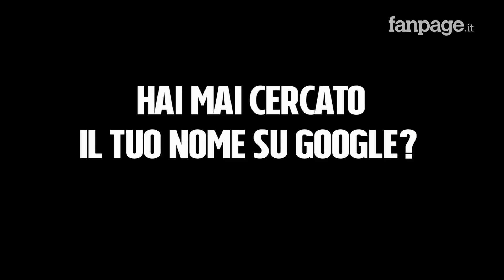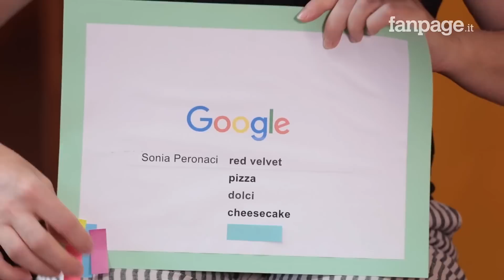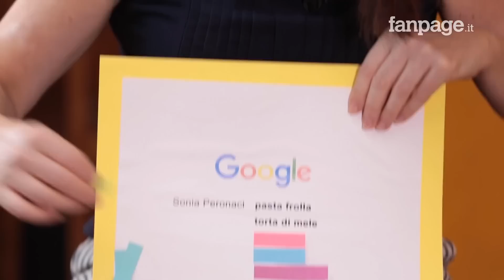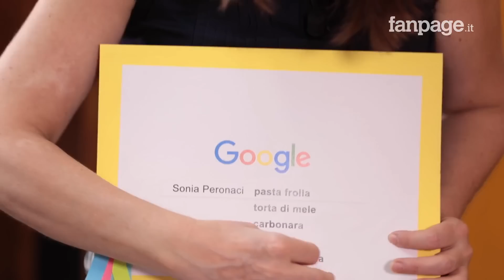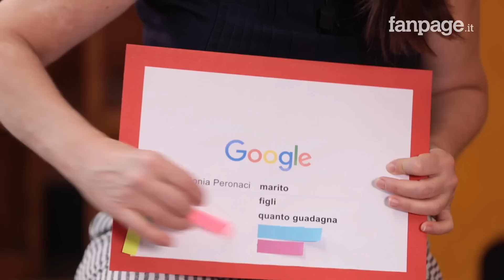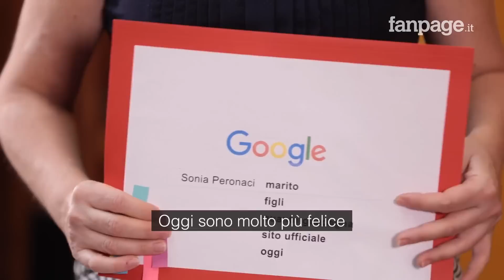Sonia Peronaci, marito, dolci, pizza, tiramisù: l'esperta di cucina risponde alle domande di Google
Il suo nome è un vero e proprio punto di riferimento quando si cerca una ricetta in rete: Sonia Peronaci è un volto molto amato e gli utenti hanno tante curiosità e domande che la riguardano. L'esperta di cucina ha risposto su Fanpage.it a quelle più gettonate su Google.

A proposito della sua vita privata la 52enne originaria di Milano ha raccontato di essere mamma di tre bambine, avute dal suo primo marito sposato molto giovane da cui ha divorziato dopo 18 anni insieme. Ha poi incontrato il suo attuale compagno Francesco, con cui ha intrapreso l'avventura nel settore del food ormai più di dieci anni fa. Insieme hanno fondato Giallo Zafferano, che ha permesso a Sonia di fare della passione per la cucina un lavoro a tutti gli effetti. La sua vita da commercialista non la appagava a pieno, mentre ora si dice soddisfatta delle sue scelte, compresa quella di lasciare Giallo Zafferano per fondare con Francesco nel 2015  soniaperonaci.it, " Abbiamo fatto cose nuove, è un progetto diverso e sono molto felice perché mi sento libera di esprimere me stesa", ha detto a Fanpage.it.

Trascorrendo molto tempo in cucina, Sonia ha ammesso di dover stare attenta e di dover a volte mettersi a dieta, anche se ciò a cui proprio non sa rinunciare sono i dolci: "Potrei fare a meno di mangiare a mezzogiorno o alla sera per una fetta di torta". Un po' come la pizza: " Penso che nessuno possa farne a meno, a meno che celiaco. Anche postandola su Instagram riscuote sempre successo".

A proposito di successo, Sonia ha svelato alcuni trucchetti infallibili per alcune preparazioni. Ad esempio, ha consigliato di realizzare la pasta frolla con un robot da cucina piuttosto che con le mani. Mentre per quanto riguarda il tiramisù, uno dei dolci più cercati e replicati del mondo, ha consigliato di far sgocciolare i savoiardi inzuppati in verticale e di non smontare le uova, mescolandole bene con lo zucchero. E se volessimo fare un pan di Spagna ma non avessimo strumenti per pesare? Facile, basterebbe aggiungere un cucchiaio di farina e uno di zucchero per ciascun uovo della ricetta.